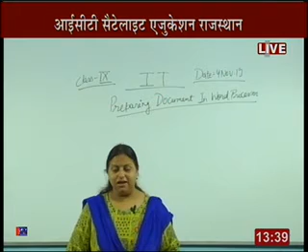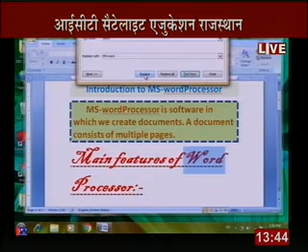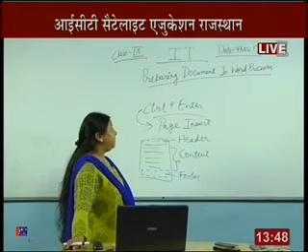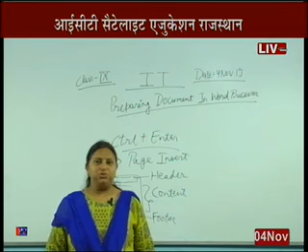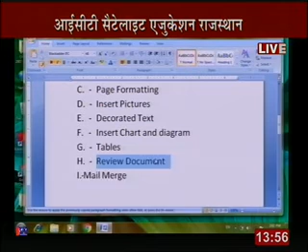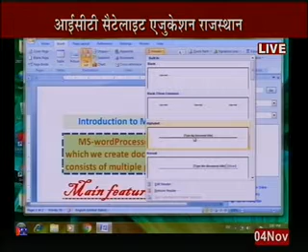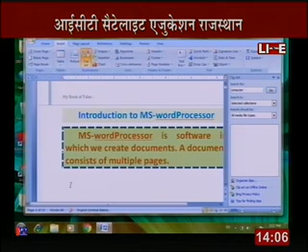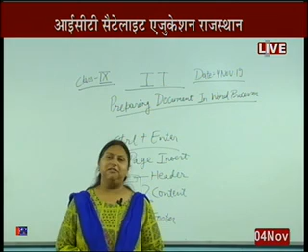Rajasthan ICT Satellite Education Computer 9th "preparing Document in W/P"4 Nov 2019-20 Lecture-18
Rajasthan ICT Satellite Education Computer 9th "preparing Document in Word Processor"4 Nov 2019-20 Lecture-18